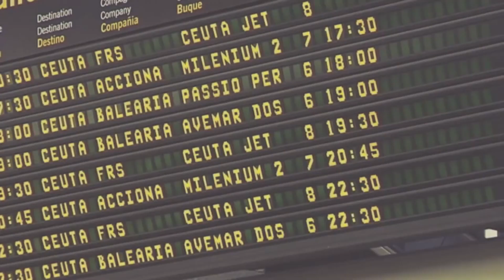¿De vacaciones con tu mascota? 12 consejos para viajar mejor